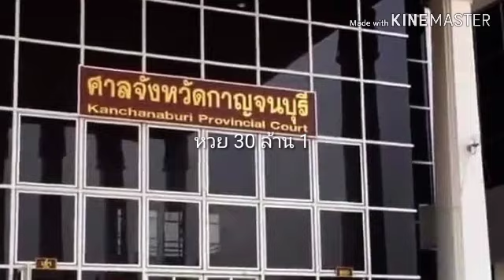ครูปรีชายืนยัน ถ้าแพ้คดีอาจสู้ถึงฏีกา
นายปรีชา ใคร่ครวญหรือครูปรีชา พร้อมทนายและ แม่ค้าขายลอตเตอรรี่ เจ้บ้าบิ่น เจ้พัช เจ้เกียว เข้าพบ พลตำรวจเอกจักรทิพย ชัยจินดา ผู้บัญชากาตำรวจแห่งชาติ ในวันที่ 24 พฤษภาคม 2562 เวลา 13.30 น. เพื่อขอให้ตั้งคณะกรรมการสอบสวนข้อเท็จจริง ว่าสำนวนกองปราบตกมาอยู่ในมือคนร้ายได้อย่างไร ตอนนี้รู้ตัวคนทำแล้วแต่เปิดเผยรายละเอียดไม่ได้
   ครูปรีชายืนยันยังมั่นใจในคดี แต่ถ้าหากแพ้ก็จะสู้ให้ถึงที่สุด